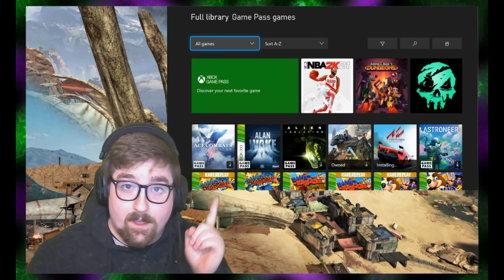the BIGGEST CHALLENGE of my ENTIRE LIFE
day 1 of a new game every day